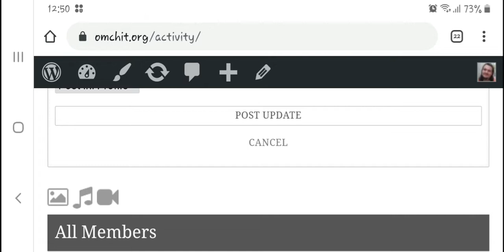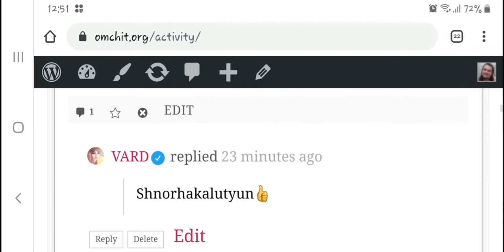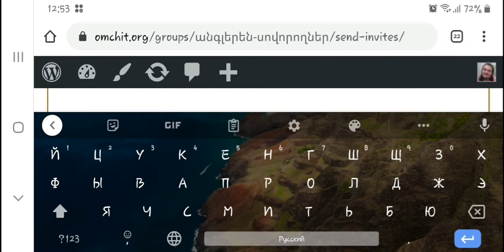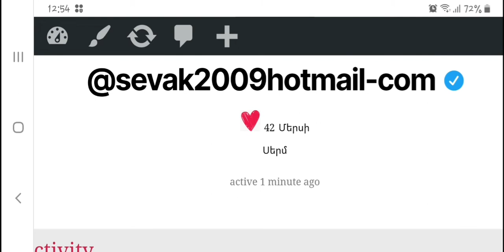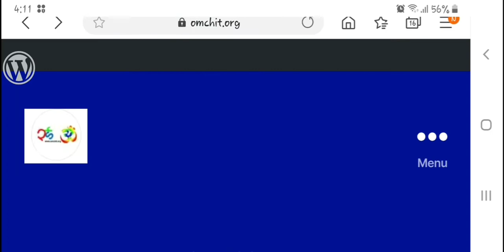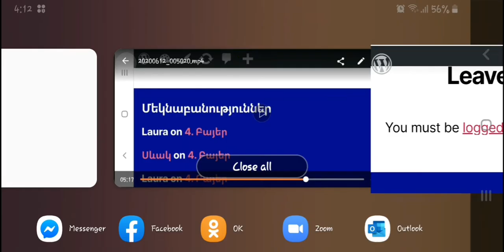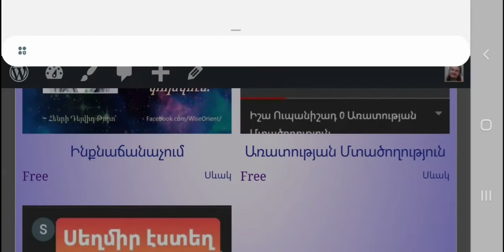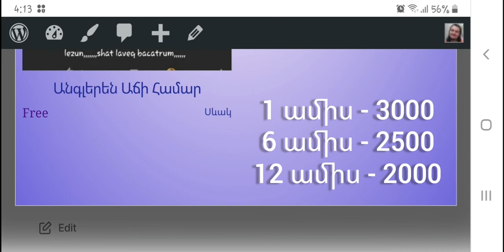omchit.org հավես կայքը 🥰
Ընկերացեք, նամակներ գրեք, խմբեր ստեղծեք, կուրսեր անցեք, ստացեք վկայակակ -ներ :)